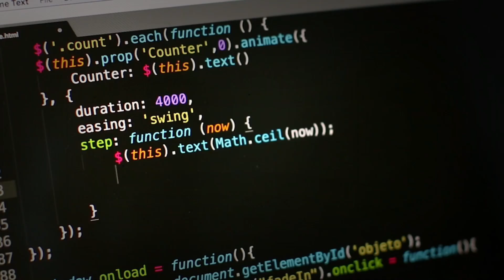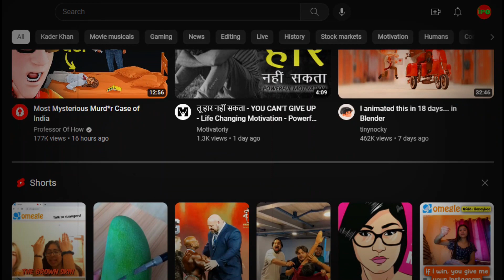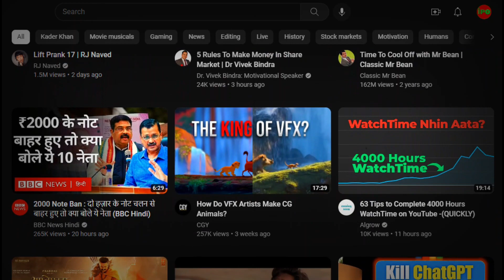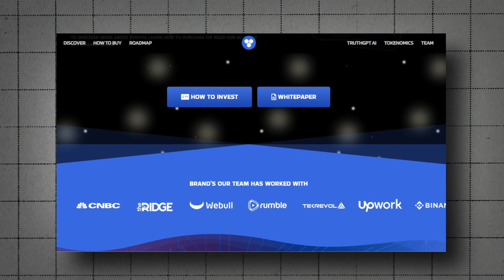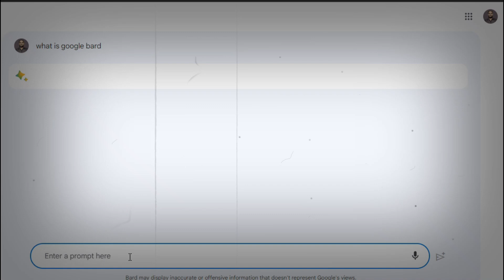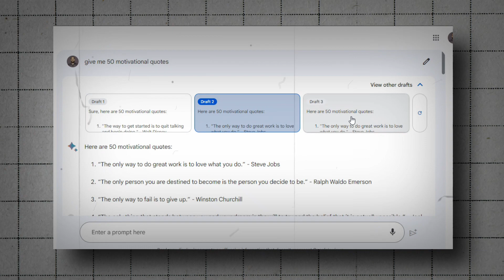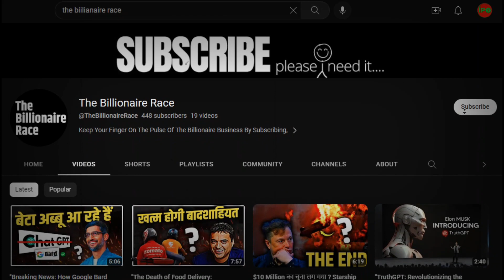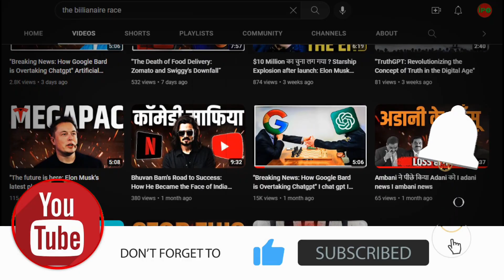"The Mind-Blowing Impact of AI: How It's Changing the World" l Artificial Intelligence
Welcome foks.
AI, or artificial intelligence, is transforming the future in profound and unprecedented ways. With its ability to process vast amounts of data, learn from patterns, and make autonomous decisions, AI is revolutionizing numerous industries and reshaping the world as we know it.

One of the most significant ways AI is changing the future is through automation. AI-powered machines and robots are replacing manual labor and performing tasks with speed, precision, and efficiency. This automation is leading to increased productivity, reduced costs, and improved safety in industries such as manufacturing, logistics, and agriculture. By taking over mundane and repetitive tasks, AI frees up human workers to focus on more creative and complex endeavors.

AI is also enhancing healthcare and revolutionizing the field of medicine. With its ability to analyze massive datasets and detect patterns, AI algorithms can aid in the diagnosis of diseases, identify potential drug interactions, and assist in the development of personalized treatment plans. AI-powered robotic surgeries are becoming more common, enabling surgeons to perform minimally invasive procedures with greater precision and reduced recovery times. Moreover, AI can monitor patient health in real-time, predicting and preventing potential health issues before they escalate.

In the transportation sector, AI is driving the development of autonomous vehicles. Self-driving cars equipped with AI systems can navigate roads, detect obstacles, and make split-second decisions to ensure safe and efficient travel. This technology has the potential to revolutionize transportation, reducing traffic congestion, improving road safety, and providing accessible mobility options for individuals who are unable to drive.

AI is also transforming the way we interact with technology and the world around us. Natural language processing and machine learning algorithms enable AI assistants like Siri, Alexa, and Google Assistant to understand and respond to human commands. AI algorithms can personalize user experiences, recommending content, products, and services based on individual preferences and behaviors. Virtual reality and augmented reality applications powered by AI create immersive and interactive experiences, revolutionizing industries such as gaming, education, and entertainment.

The impact of AI extends beyond specific industries and into societal realms. AI is helping governments and organizations make data-driven decisions by analyzing vast amounts of information and identifying trends and patterns. Predictive analytics powered by AI can assist in disaster management, resource allocation, and urban planning. AI algorithms can also detect and mitigate cybersecurity threats, protecting sensitive data and infrastructure from malicious attacks.

However, the rise of AI also raises ethical concerns and challenges. Issues such as privacy, bias, job displacement, and the ethical use of AI must be addressed. There is a need for regulations and frameworks that ensure transparency, fairness, and accountability in the development and deployment of AI systems.

In conclusion, AI is dramatically changing the future by transforming industries, enhancing healthcare, revolutionizing transportation, and reshaping the way we interact with technology. Its ability to process vast amounts of data, learn from patterns, and make autonomous decisions is propelling society into new frontiers. However, as we embrace the power of AI, it is crucial to navigate the ethical challenges and ensure that its development and deployment align with human values and societal well-being. With careful consideration and responsible implementation, AI has the potential to create a future that is more efficient, innovative, and inclusive.